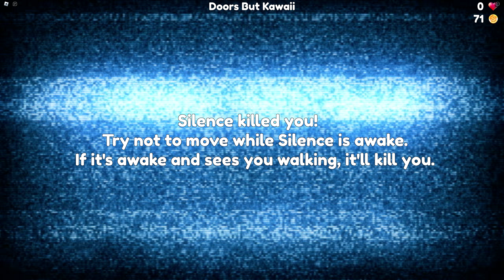DOORS BUT KAWAII | DOORS VERSION MIGNON EST INCROYABLE !!!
Gameplay découverte FR (Français) sur Doors But Kawaii un jeu d'horreur